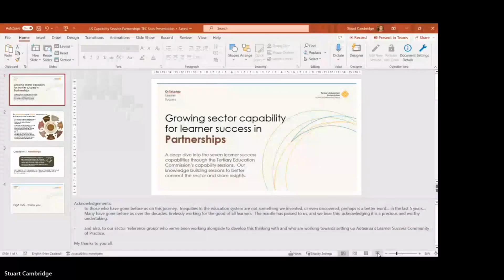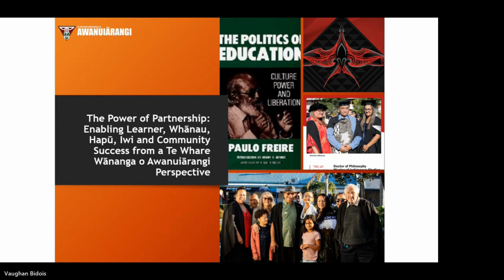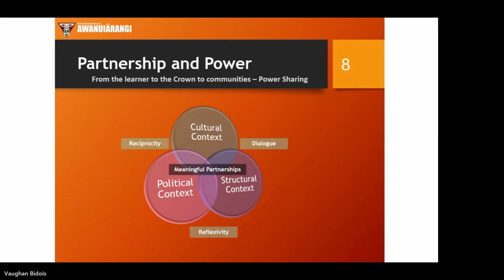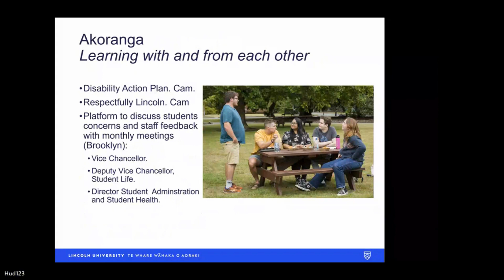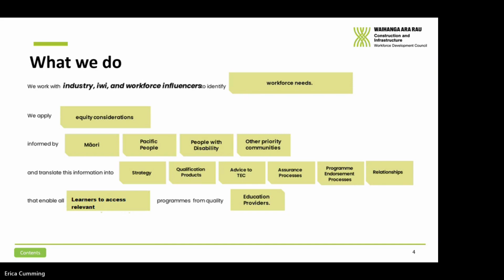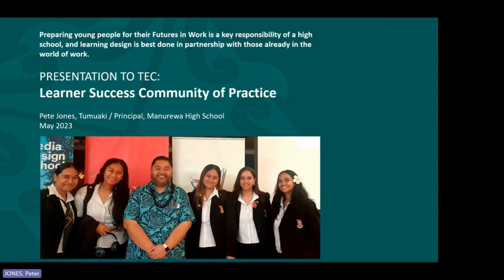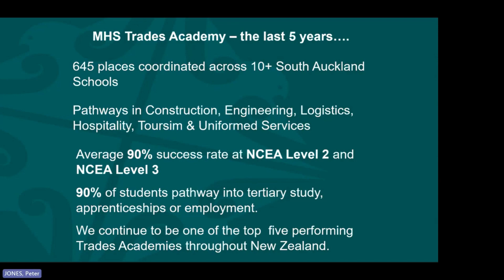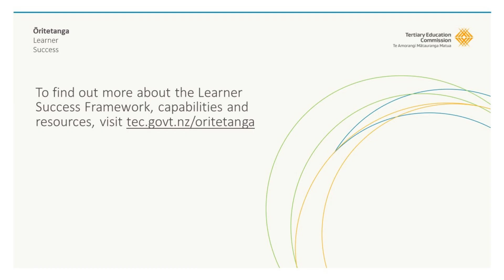Learner Success panel discussion: Partnerships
In this panel discussion, representatives from the tertiary education sector discuss developing partnerships for learner success.

Our presenters are:
- Vaughan Bidois, Executive Director Academic - Te Whare Wānanga o Awanuiārangi
- Lincoln University Tauira (learners) and Janelle Blythe, Student Experience Manager, Lincoln University
- Erica Cumming, General Manager Engagement and Partnerships, Waihanga Ara Rau Workforce Development Council
- Peter Jones, Principal of Manurewa High School

The Partnerships Learner Succcess Capability focuses on the development and support of partnerships between the tertiary education organisation and relevant employers/industry, learners, family and whānau, hapū, iwi and community groups, social agencies and education providers.

Partnership with schools, employers, community organisations, family and whānau can help reduce barriers for learners, and create cross-sector pathways into study and career opportunities, particularly for those students traditionally underserved by tertiary education. Implementing cross-sector pathways at scale requires organisations to move from transactional relationships to transformational relationships focused on “win-wins” for both the organisation and their external partners. Importantly, learners bring an essential perspective for creating a success-oriented learning environment. Whiria Ngā Rau provides a framework for partnership between learners and providers.

Take a deep dive into the seven Learner Success Capabilities through the Tertiary Education Commission's series of capability sessions/panel discussions. These knowledge building sessions aim to better connect the sector and share insights.